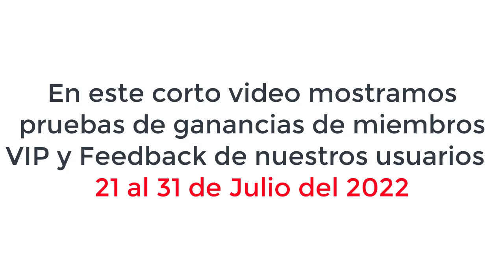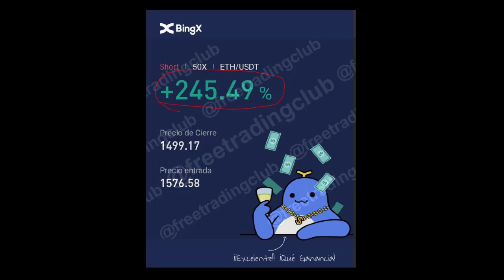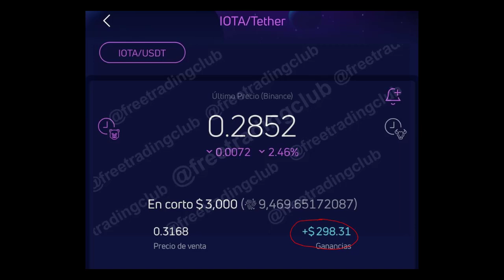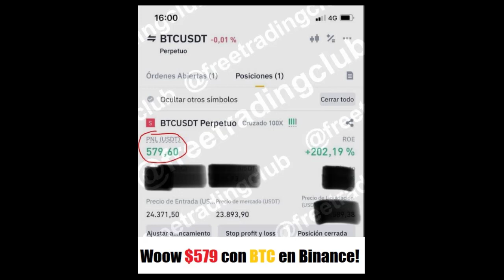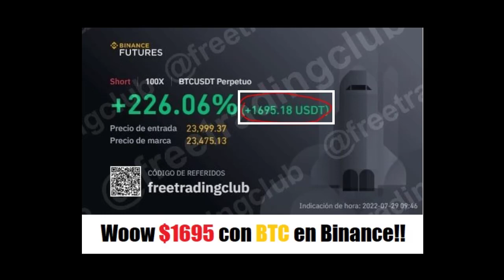Woow 🔥🤑 $1695 dolares ganados Con solo 1 Señal!! JULIO 2022 SEÑALES BOT AUTOMATICO 🤖💰 BINANCE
En este video te muestro como a pesar de toda esta crisis Mundial que tenemos hoy en día en solo 15 días logramos unos excelentes beneficios con Trading en criptomonedas haciendo scalping e intradía con BINANCE FUTUROS y usando nuestro BOT FULL automatico para Binance, tambien señales para varios exchanges como Quantfury, Bitmex, entre otros, ademas con nuestro otro BOT que da señales 24/7

Canal PREMIUM con ganancias de $100 $200 $500 y hasta mas de $1000 dolares en un solo dia!

**Beneficio de 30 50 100% por señal, generalmente mucho mas**
** Bot full automatico para nuestras señales VIP**

Y mas...

REGISTRO GRATIS!!

bot automatico trading criptomonedas,
bot full automatico trading,
señales bitmex,
scalping Bitmex,
señales para scalping,
testimonios bitmex,
prueba ganancias bitmex,
bitmex 2022,
trading con apalancamiento,
quantfury,
señales quantfury,
quantfury 2022,
binance 2022,
binance futuros,
binance futuros 2022,
bybit,
señales de acciones,
bot automatico crypto,
bot para bitcoin,